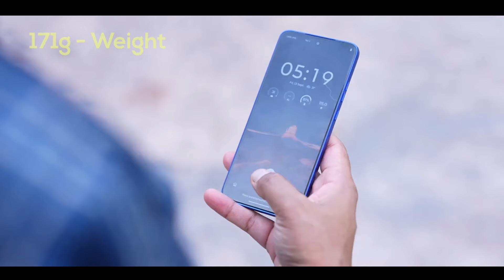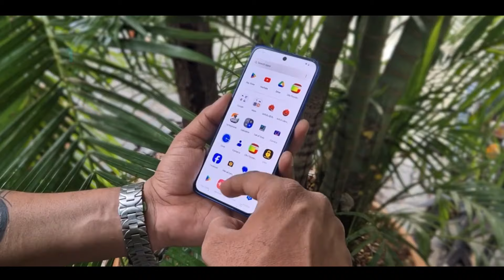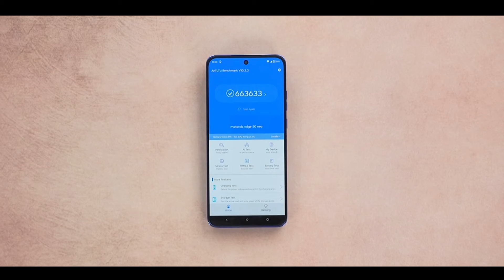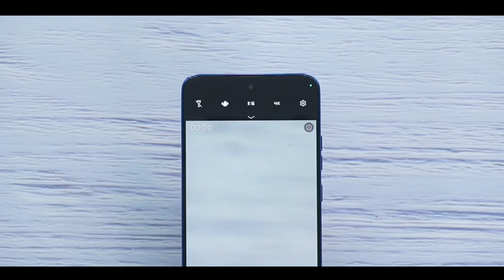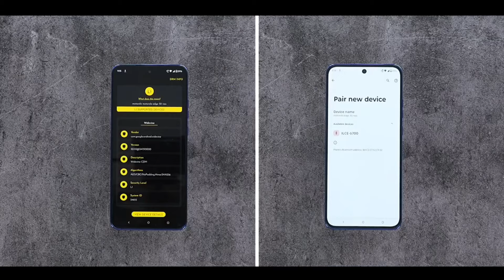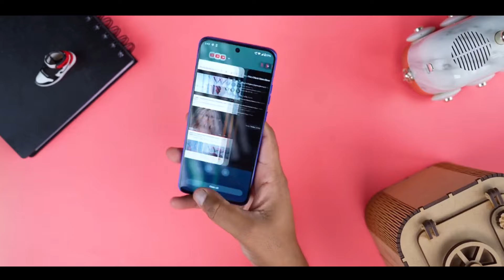moto edge 50 neo unboxing & review in hindi || moto edge 50 neo offer in flipkart